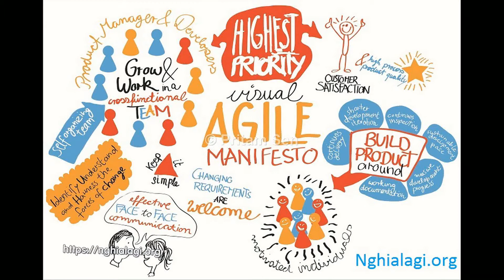Agile là gì? Những ý nghĩa của Agile - Nghialagi.org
Agile là một phương pháp phát triển phần mềm linh hoạt, là một hướng tiếp cận cụ thể cho việc quản lý dự án phần mềm. Nó gồm một quá trình làm việc tương tác và tích hợp để có thể đưa sản phẩm đến tay người dùng càng nhanh càng tốt.

Trong các dự án phần mềm, đặc biệt là các dự án chúng ta sẽ gặp rất nhiều khó khăn trong việc thu thập đầy đủ và chính xác các requirements của product để lập plan tốt ngay từ đầu. Có quá nhiều vấn đề gây ảnh hưởng đến việc phát triển phần mềm mà chúng ta không lường trước được. Ví dụ như những vấn đề có thể đến từ những yếu tố như kinh doanh, kỹ thuật, con người, thời gian ra mắt ….